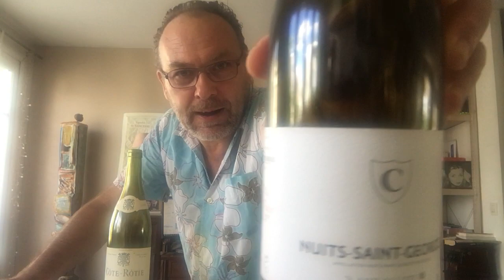2020 Anniv : Pinot gris VT, Cote Rotie Blonde Rostaing, Pomerol Rouget, Nuits Chicotot, Lais Pithon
Les vins dégustés : Pinot Gris, Ginglinger VT 2011 (vidéo 0:30) ; Pomerol, Château Rouget 1998 (vidéo 2:35) ; Côte Rôtie, Rostaing Cote Blonde 2006 (vidéo 5:00) ; Nuits Saint Georges, Chicotot Aux Allots 2018 (9:10) ; Côtes Catalanes, Olivier Pithon Lais blnc 2018 (vidéo 12:15). Pour en savoir plus